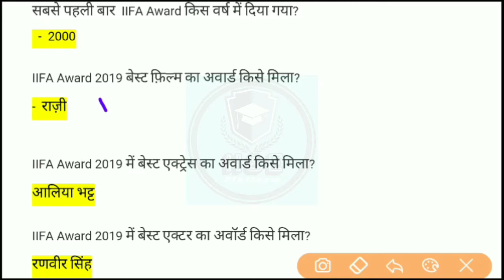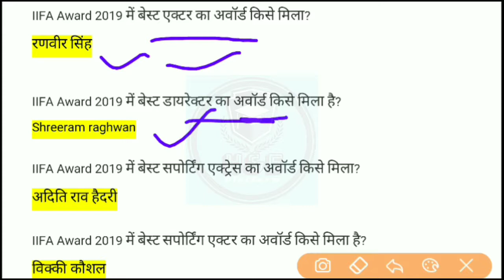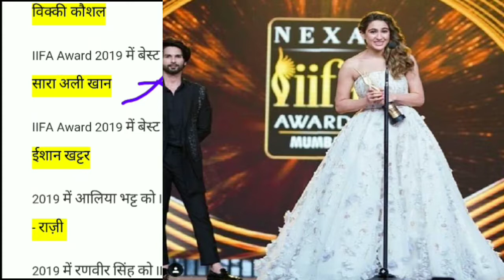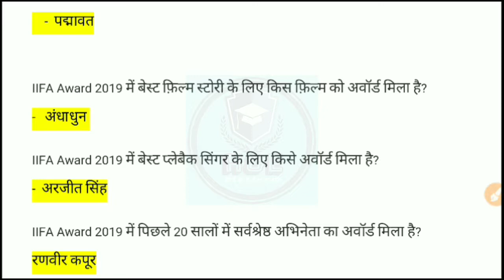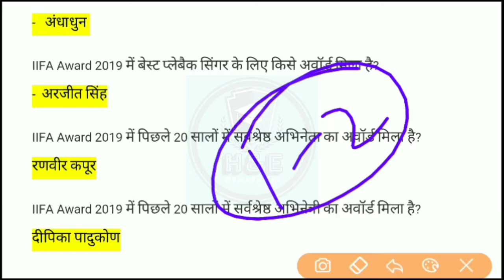IIFA Award 2019 Winner | Awards and Honours | आईफा अवार्ड 2019 | Current affairs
IIFA Award 2019 Winner current affairs for ssc, rrb ntps, ssc cgl.

IIFA Awards 2019 important questions Current affairs September 2019 Gk Trick RAILWAY NTPC

Topics covered :- Best Actor Best Actress Best Direction Best Film Best Male Playback Singer Best Film on Social Issues Best Supporting Actress Best Supporting Actor सर्वश्रेष्ठ अभिनेता सर्वश्रेष्ठ अभिनेत्री सर्वश्रेष्ठ निर्देशन बेस्ट फिल्म बेस्ट मेल प्लेबैक सिंगर सर्वश्रेष्ठ सहायक अभिनेत्री सर्वश्रेष्ठ सहायक अभिनेता